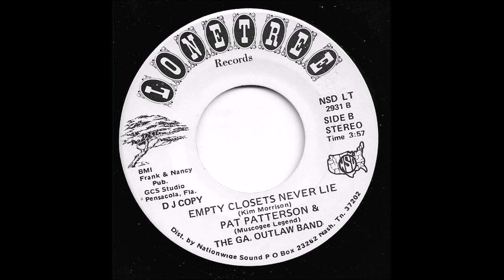Pat Patterson & The GA-Outlaw Band - Empty Closets Never Lie